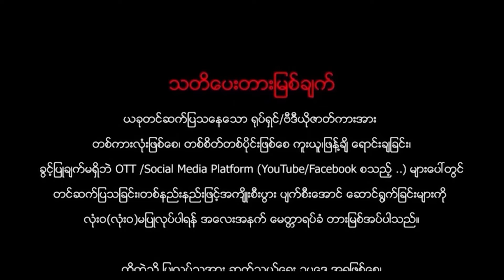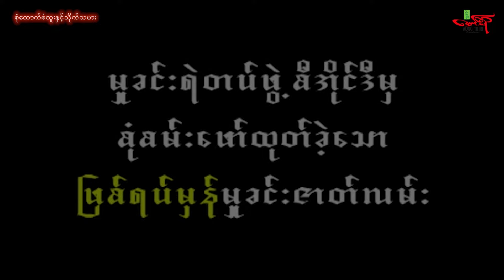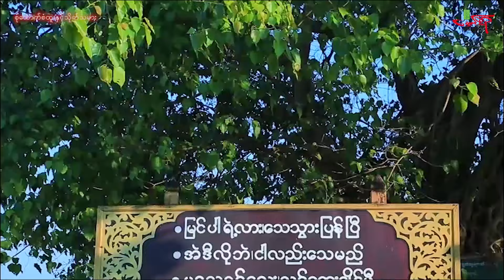စုံထောက်စံထူးနဲ့သိုက်သမား - ဖြစ်ရပ်မှန်မှုခင်းဇာတ်လမ်း စဆုံး Myanmar Movie - မြန်မာဇာတ်ကား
DETECTIVE (Myanmar Movie)
Directed by: Naing Myo Tun

စုံထောက်စံထူးနဲ့သိုက်သမား
(မြန်မာဇာတ်ကား)
မင်းရာဇာ အံ့မင်းညို သူဇာမောင်
ဒါရိုက်တာ နိုင်မျိုးထွန်း

Aung Thiri Entertainment Channel မှ